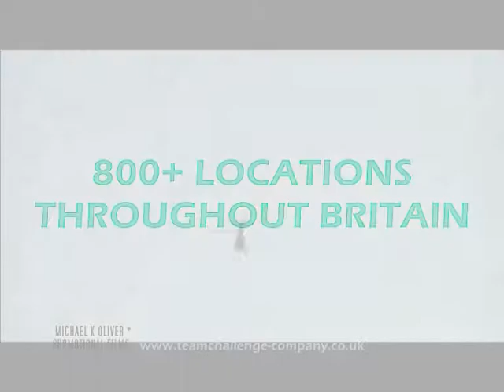MICHAEL K OLIVER PROMOTIONAL FILMS. 2012 video